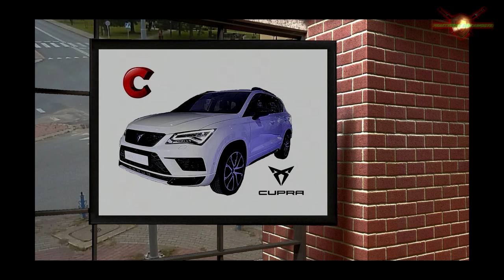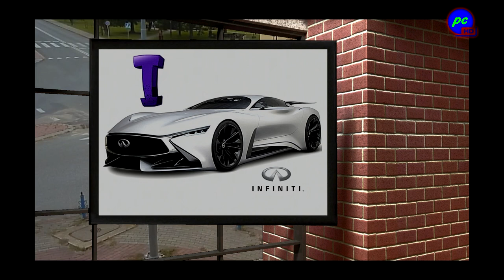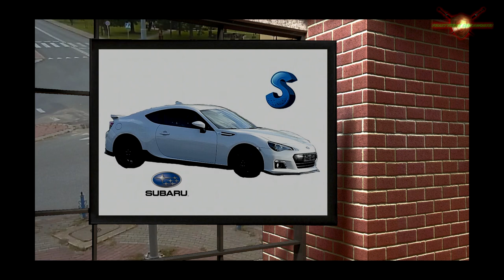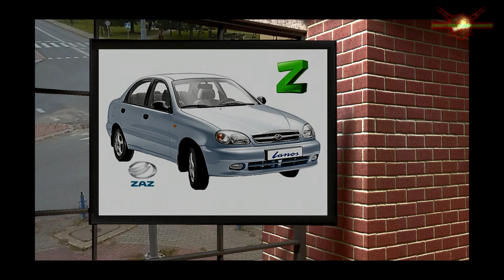Alfabet marek samochodowych / PC 0009 /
☺ SIEMANKO ☺ W tym odcinku przedstawię Wam alfabet marek samochodowych